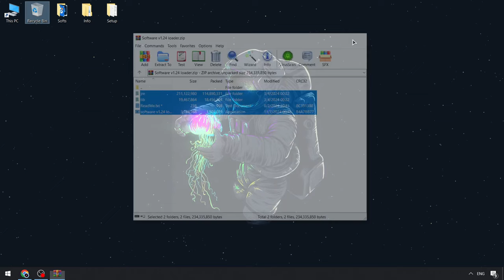KRNL Cheats Menu Roblox | Roblox KRNL Executor [Download New] | KRNL Scripts Keyless Menu